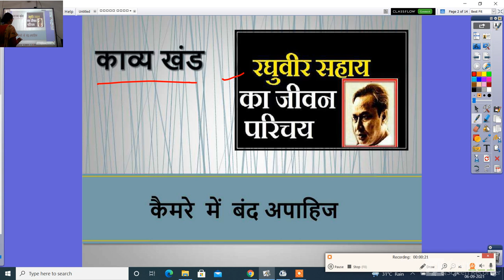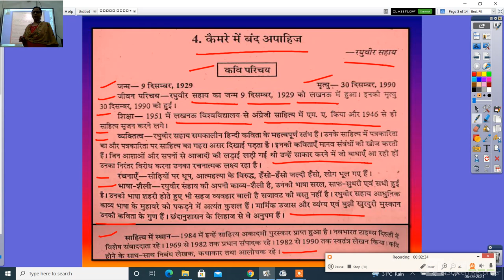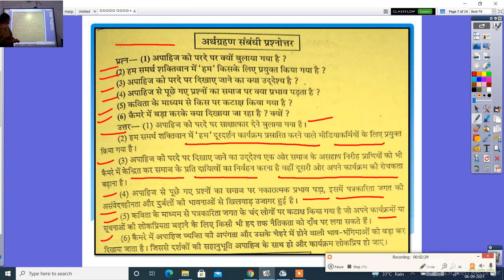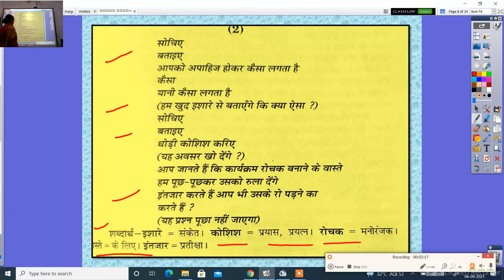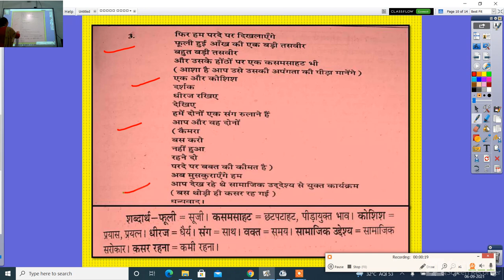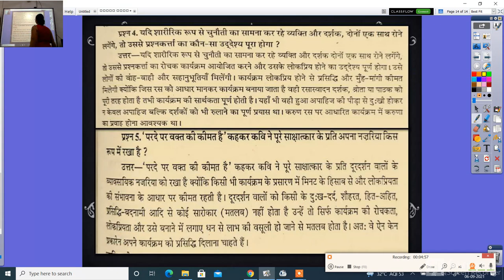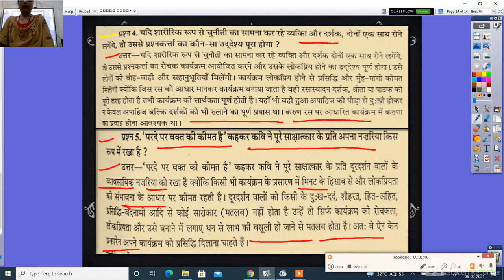कक्षा बारहवीं काव्य खंड कैमरे मे बंद अपाहिज